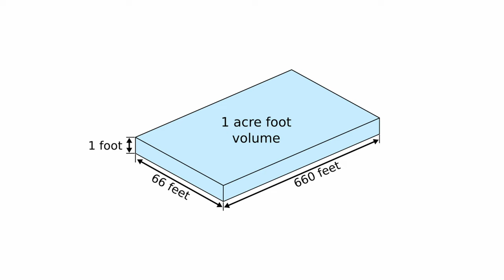Columbia River Treaty Agreement-in-Principle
Canada and the United States have reached an Agreement-in-Principle (AIP) to modernize the Columbia River Treaty. Join representatives from the Canadian negotiation delegation as they explain what is included in the AIP and next steps towards modernizing the Treaty.

Chapters:
0:00 Introduction
1:36 Overview
9:01 Flood Risk Management
11:06 Canadian Flexibility
14:04 Hydropower & Transmission
17:36 Compensation
18:48 Ecosystem Health and Indigenous Values
27:42 Next Steps
28:53 Closing and Engagement Opportunities